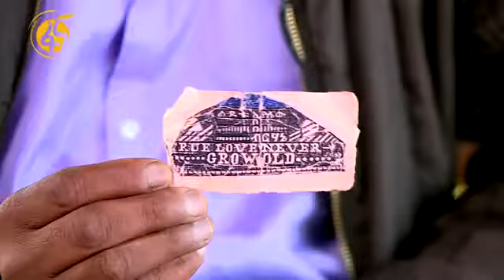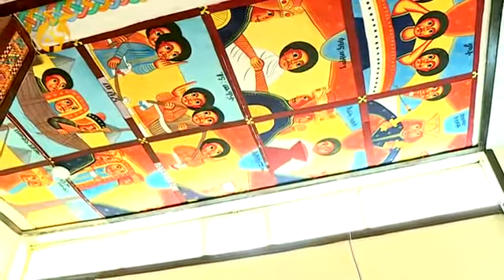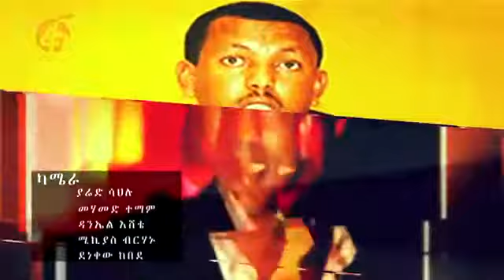Lidetu ayalew Political Life (Documentary )